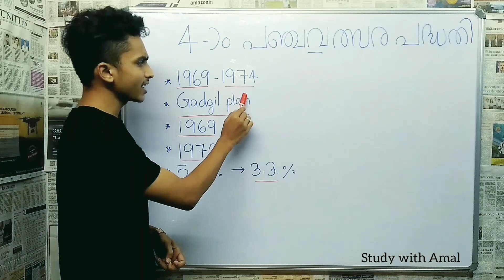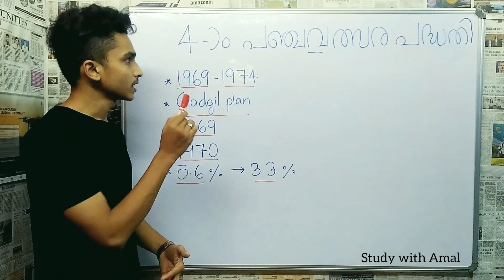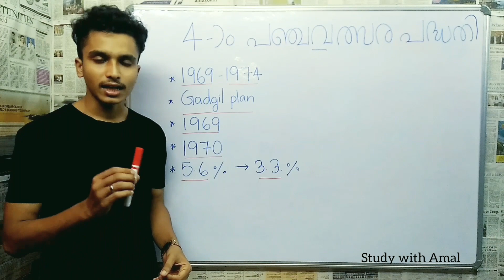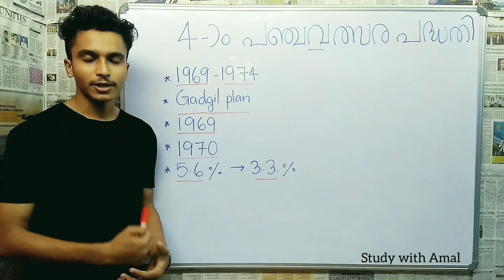4th Five Year Plan | Malayalam | PSC